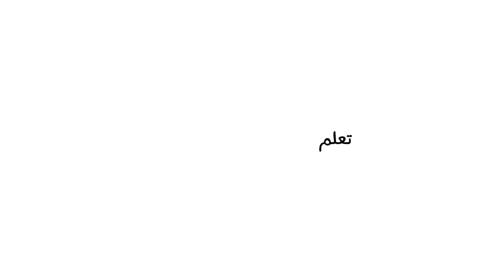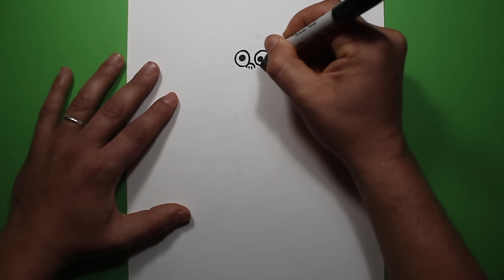رسم كلارنس بالخطوات | تعليم الرسم للاطفال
اصدقائي في هذا الفيديو سوف نتعلم رسم كلارنس
 بالخطوات للمبتدئين.

رسم كلارنس,
رسم كلرنس,
رسومات كلرنس,
رسم سهل,
رسم بالخطوات,

How to draw Clarence step by step
como dibujar a clarence
Learn to draw easy step by step
How to draw
How to draw Clarence
Drawing Clarence